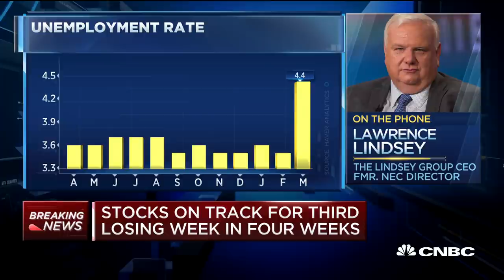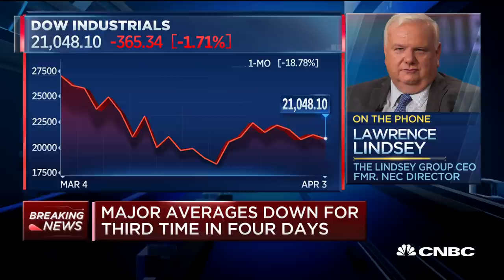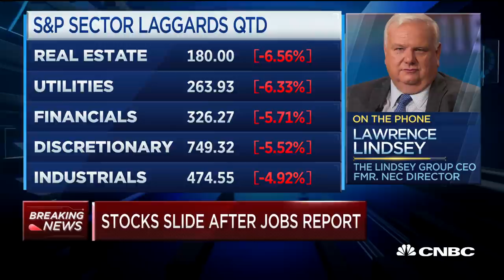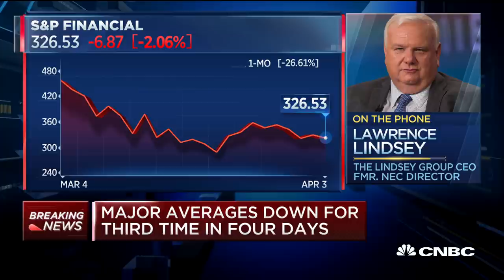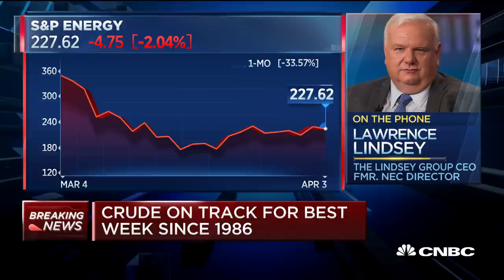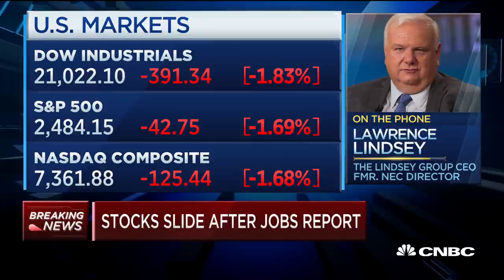Larry Lindsey on dangers of high unemployment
CNBC's Kelly Evans talks with Larry Lindsey, former National Economic Council director, about his outlook for the U.S. economy.

The government’s survey of establishments painted a grim picture of the U.S. employment situation through early March, but its poll of households was far worse.

The household survey, which asks individual residents how many people are working there, showed a stunning drop of 2,987,000 workers for the month.

That compares with the nonfarm payrolls decline of 701,000 reported in the establishment survey and gives another perspective to just how bad the situation has gotten since the economy has all but shut down to protect against the coronavirus spread.

When releasing its headline nonfarm payroll numbers, the government focuses on the establishment survey as it captures a larger sample size and is considered less volatile than the household count. The establishment survey captures about 145,000 businesses and work sites, while its counterpart focuses on 60,000 eligible households and includes agricultural workers.

CNBC TV